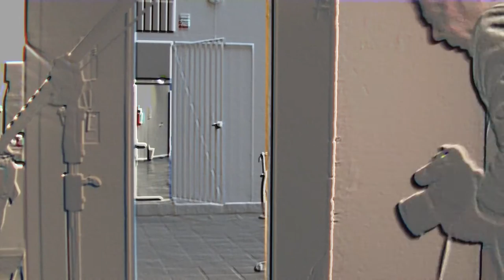La Estela del Beagle (Sesión de Fotos pra CD "Yo, Biosfera")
Video que recoge los momentos de la sesión de fotos realizadas en el estudio del fotógrafo Luis Castilla. Fotos que se incluirán en el CD "Yo, Biosfera" y su promoción.